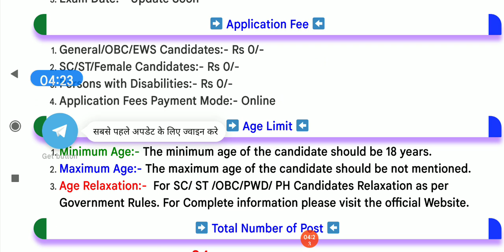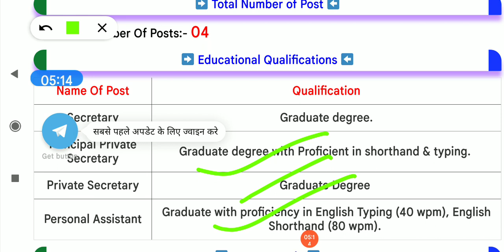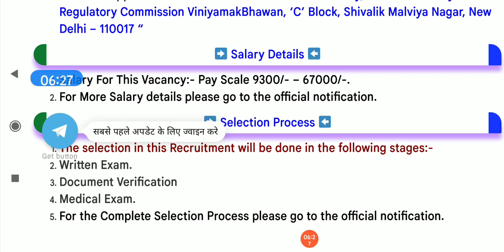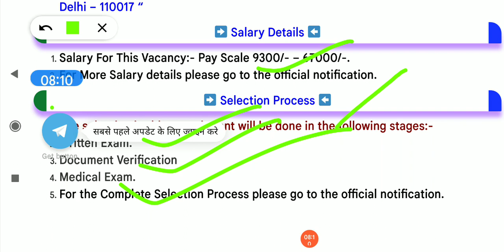बिजली विभाग में dc rate job, dc rate jobs in haryana, dc rate job new 2022, dc rate job kya hoti hai